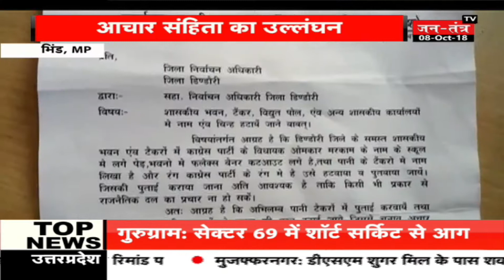MP : पानी के टैंकर पर हो रहा विधायक का प्रचार ।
एमपी के भिंड में आदर्श आचार संहिता के उल्लघन के मामले लगातार सामने आ रहे है. इसी कड़ी में कांग्रेस के डिंडौरी विधायक के द्वारा बांटे गए पानी के टैंकर इस समय सुर्खियों में है क्योकि आचार संहिता लागू होने के बाद टैंकर पर लिखे विधायक के नाम और पद अभी तक कवर नहीं किए है.